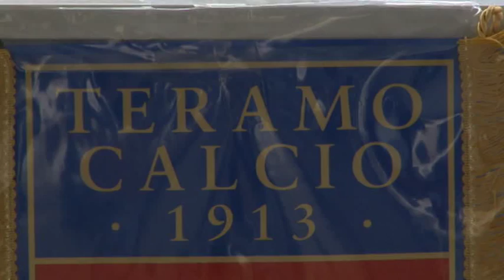Domani il processo al Teramo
Domani mattina a Roma sarà il giorno della verità per il Teramo. Di fronte alla corte federale compariranno il Presidente Campitelli e il Direttore Sportivo ora sospeso marcello DI Giuseppe per la presunta combine della partita Savona-Teramo. In ballo c'è la serie B.